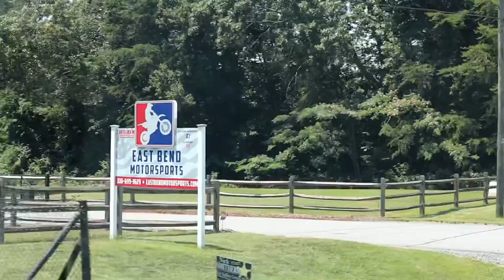EAST BEND MX VLOG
It has been so long since we posted a vlog! We are so excited to be back! We headed to East Bend for a Saturday Night race and Dylan won both of his classes!